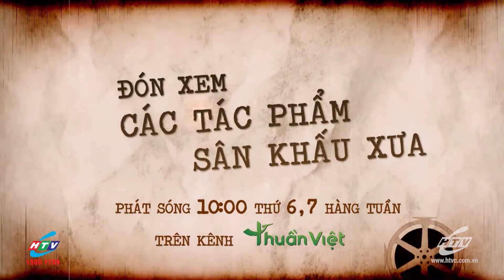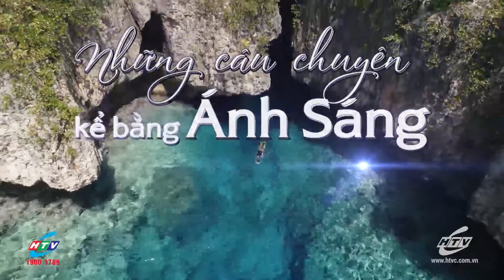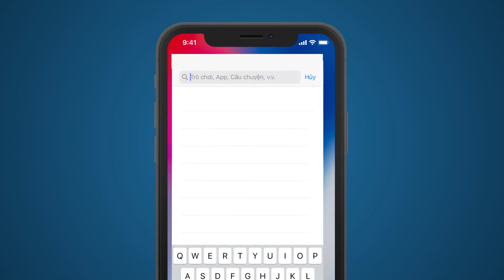Có Hẹn Cùng HTVC - Tập 31 : Nghệ Sĩ Ngân Quỳnh | Chương Trình Talkshow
►Chương trình phát sóng lúc 16g30 PM thứ 6 hàng tuần trên kênh HTVC Thuần Việt từ 12/02/2021
Xem  Tivi trực tuyến tại HPLUS (HTVC):
► Smart TV /STB : Tải  HTVC for Android